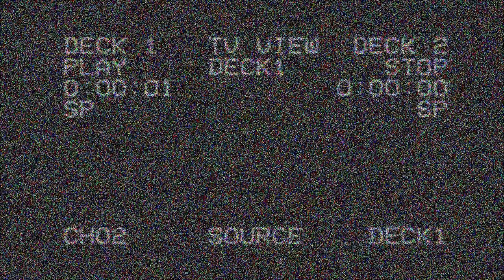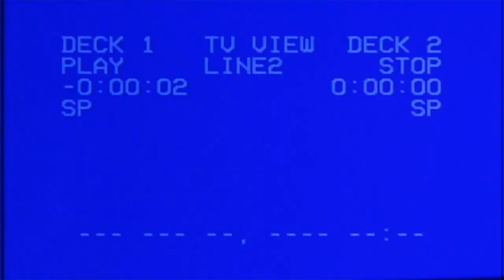Nadia Rose | BOOM! [Music Video]: SBTV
Nadia Rose shows us how she gets down on a night out with her squad in this "fly on the wall" style music video. Her confidence and originality continues to set her apart from the rest; 2015 has been a huge stepping stone for Nadia's music career so of course, she is ending it with a bang .. BOOM!

Produced by Bamz
Dir/edited by Reece Proctor @ReeceProctor @purple_nelly